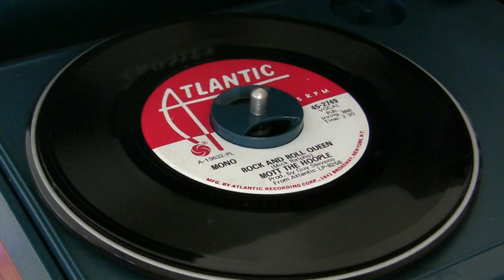Mott The Hoople-Rock And Roll Queen (Mono Mix)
From promo 45RPM

Despite having a stereo mix on the other side, I think the retail version of this 45 used the same mono mix you are hearing here, because the labels for the retail version don't say if it's mono or stereo like it is here. Nonetheless, the stereo mix WAS on the LP the song is originally from and on the group's "half-assed" greatest hits collection of the same name, and many people didn't get to hear this mono mix being that the song wasn't much of a success in North America despite its cult status over the years.